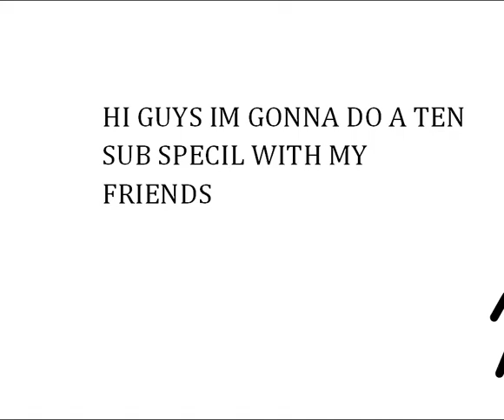AN UPDATE AND A FIGHT